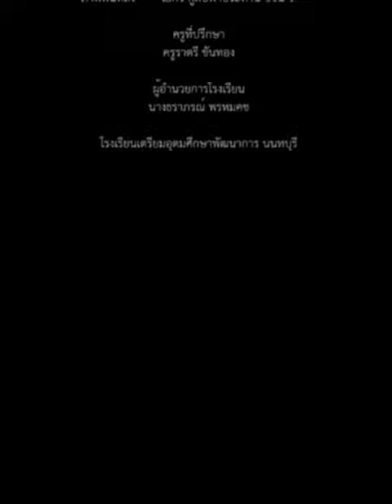รักไม่ควรลอก 🙅‍♂️📝[Original รักควรมีสองคน] จากกิจกรรม สำนึกดี ไม่มีโกง 🙋‍♂️👍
กิจกรรม สำนึกดี ไม่มีโกง

นักร้อง     นางสาวธัญญ์รวี สุริยชัยจิรกิจ
                 นางสาวทิพย์รดา โอแก้ว

คนวาด     นางสาวทิพย์รดา โอแก้ว
                 นางสาวธมลวรรณ ดาวดึงษ์

ตัดต่อ       นายปรัชญา เพชรศรี

ครูที่ปรึกษา
ครูราตรี ขันทอง

ผู้อำนวยการ
นางธราภรณ์ พรหมคช

โรงเรียนเตรียมอุดมศึกษาพัฒนาการ นนทบุรี

เพลง      รักควรมีสองคน
ซาวน์จาก      First karaoke
ภาพประกอบพื้นหลัง      ไฮคิว คู่ตบฟ้าประทาน ซีซั่น 1